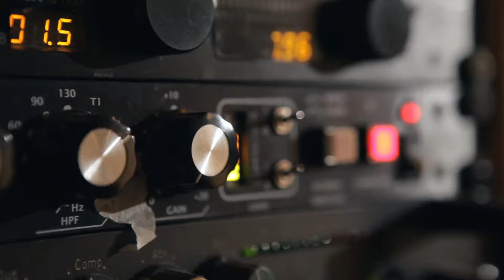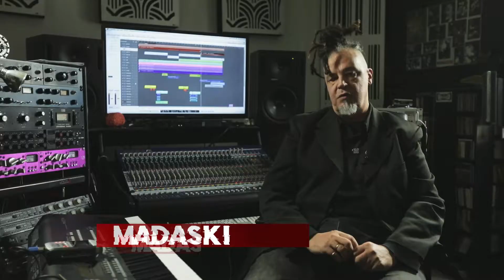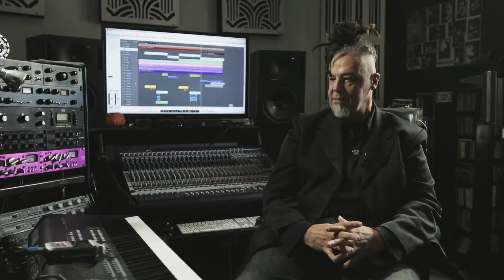CARLO U. ROSSI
Filmato di presentazione del premio Carlo U. Rossi 2018